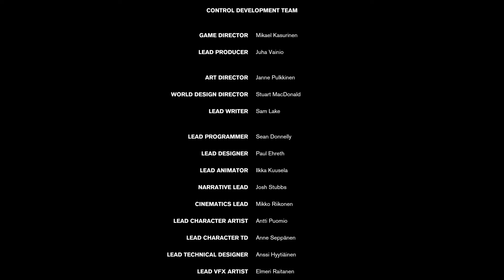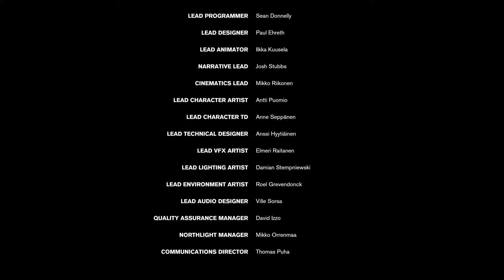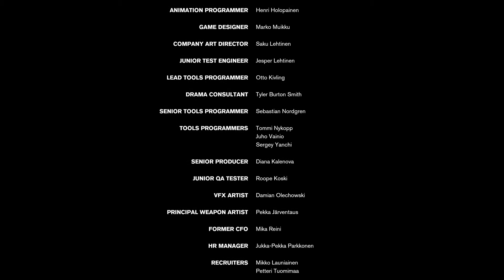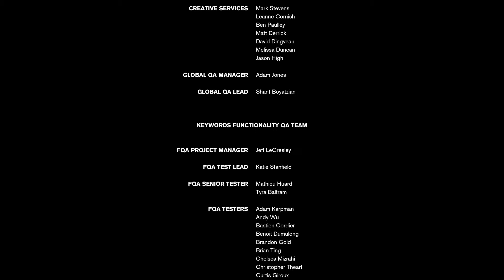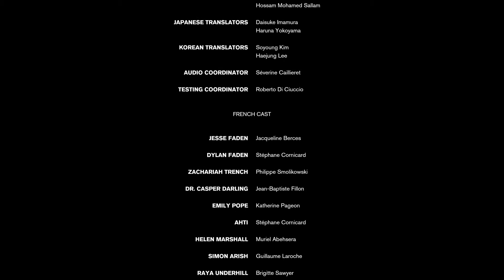NOW THIS IS FUN - Control #14